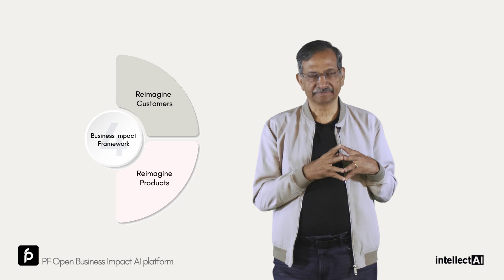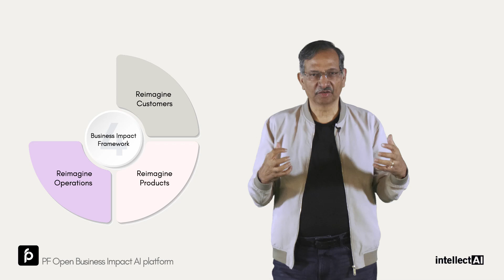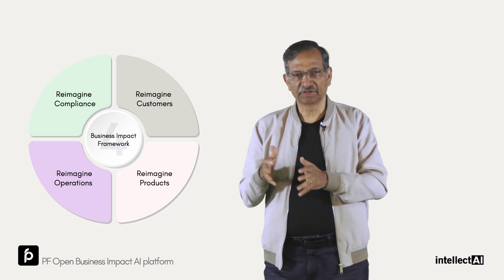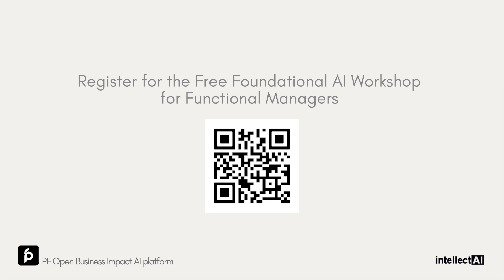Purple Fabric 3.0: The World’s first Open Business Impact AI platform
Purple Fabric is an enterprise-grade Open Business Impact AI platform that delivers secure, decision-grade intelligence with measurable business impact